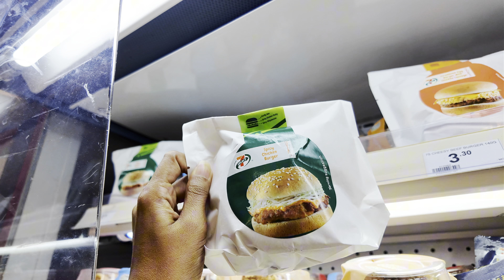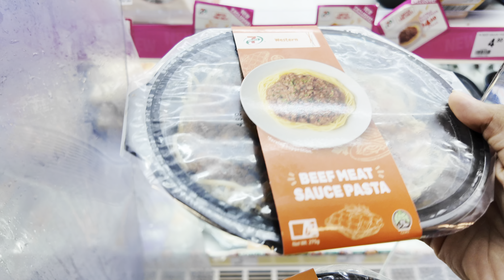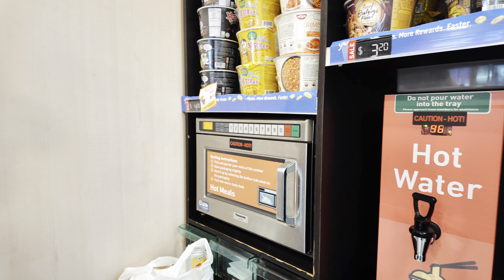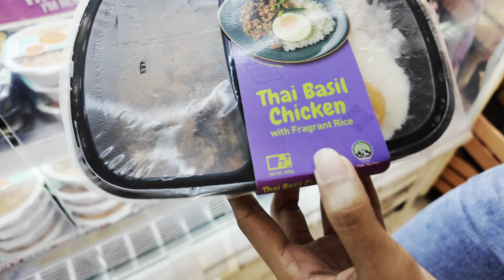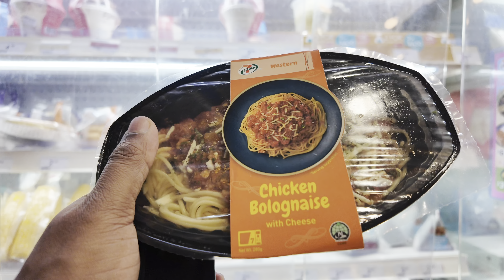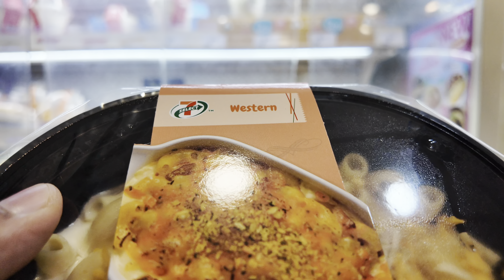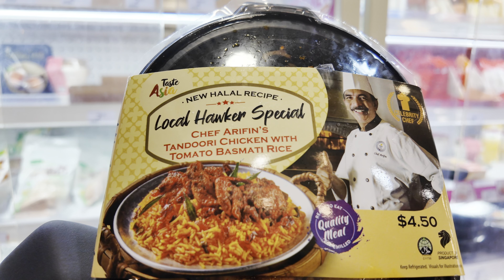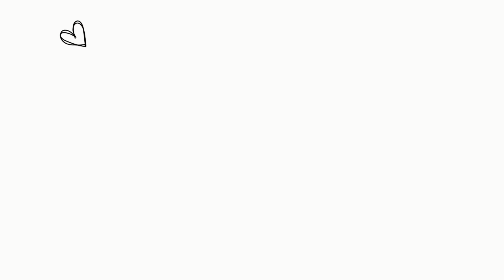Food Challenge | පැය 24ම 7-Eleven එකෙන් විතරක්ම කන්න ඕන 🍔🥘 | මාරම රසයි මේ කෑම 🤤 | සිංහල vlogs 🇱🇰🇸🇬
Hi dear friends, welcome you all to our channel eshandjay 🥰

Then you can keep in touch with us more easily. 😃

We are a Srilankan couple 🇱🇰 and currently we are living in Singapore 🇸🇬 . We love to make Day in the life / Cooking / Grocery shopping and Travel vlogs. 👫🍳🥑🚗

Hello folks,
Today we decided to make a food challenge.
It's a new challenge and Esh has come up with this idea.
Our challenge is to eat the whole day from the 7-eleven convenient store.
You can't cook at home, you can't eat from anywhere else. Only you have to eat from 7-eleven.
So did we survive the whole day from 7-eleven.
Lets enjoy this food challenge guys.
Hope you guys would enjoy this video.

Much love from Esh and Jay 🥰😘